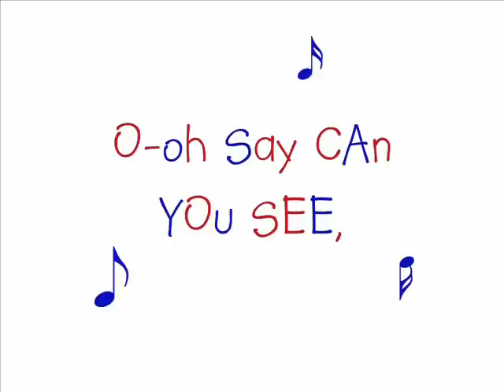4th of July Greeting Card!!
How's this for a new National Anthem!